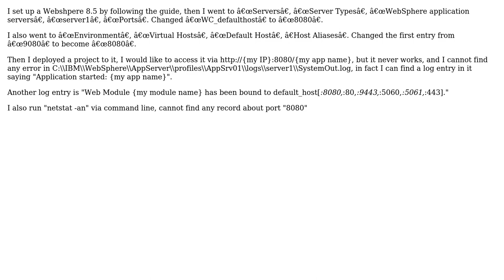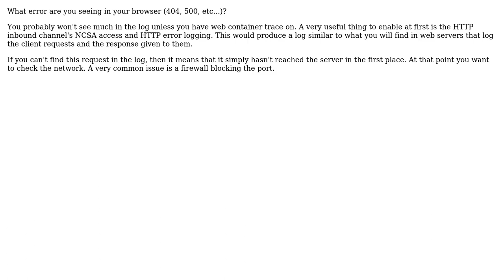Change Websphere8.5 port to 8080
With thanks & praise to God, and with thanks to the many people who have made this project possible! You are responsible for your own actions.